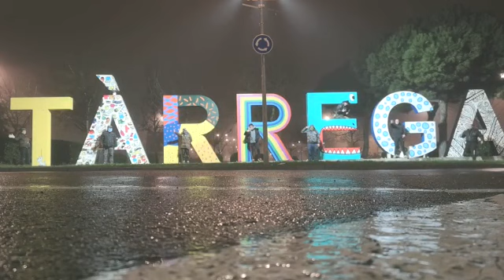207. Tárrega, Calaf.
Toda la noche a menos 2 grados y una niebla que no se veía a 10 metros pero los patriotas no pararan, mientras el Presidente en funciones vende la patria al mejor postor, por una paga a final de mes, el martes se cometerá la mayor felonía de la Historia GRACIAS TRAIDORES.
ESPAÑA NO SE TOCA.